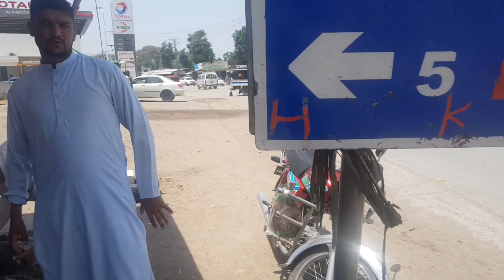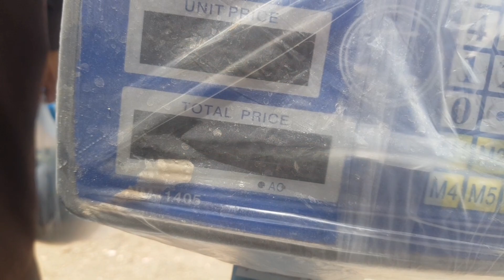Wedding Shopping in Dadyal City Azad Kashmir